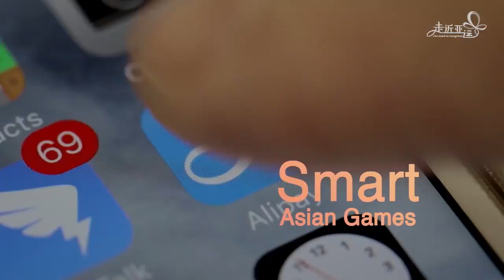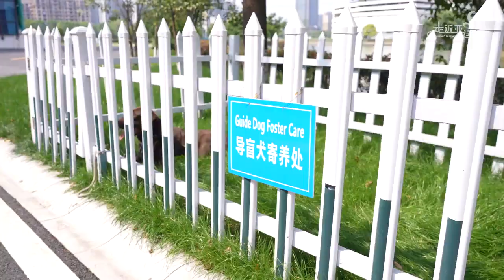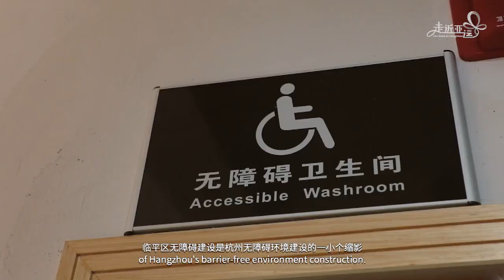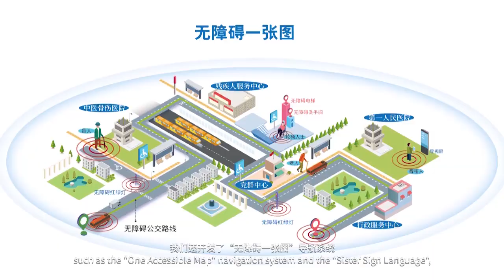Hangzhou embraces a barrier-free environment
Hangzhou takes advantage of the Asian Games and the Asian Para Games to create a barrier-free environment in the city. Each heart-warming detail enables the people in need to truly integrate into the Asian Games and feel the warmth of Hangzhou.

China Goalball Training Base, praised as the “cradle of champions”, will be the 4th Asian Para Games Hangzhou competition venue in Tangqi, Linping District. Let’s discover the secrets of this place!